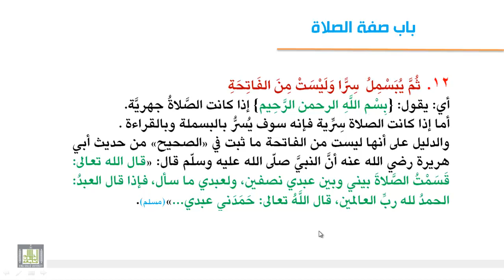فقه العبادات - صفة الصلاة 3